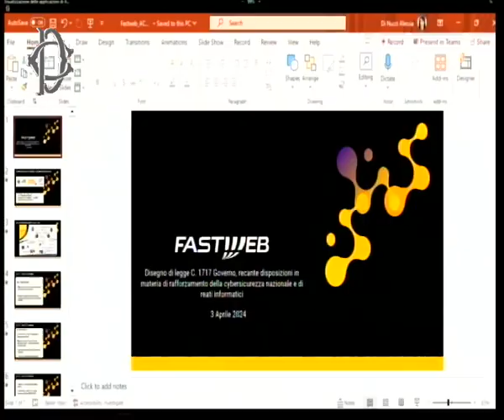Ddl cyber, le audizioni di Leonardo, Telsy, Fastweb, Cy4gate, Bankitalia e ACN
Il 3 aprile 2024 presso l'Aula della Commissione Affari costituzionali, le Commissioni riunite Affari costituzionali e Giustizia hanno svolto le seguenti audizioni nell’ambito dell’esame del disegno di legge recante “Disposizioni in materia di rafforzamento della cybersicurezza nazionale e di reati informatici”:

Le audizioni di:
Andrea Campora, il direttore della divisione Cyber Security Solutions di Leonardo
Eugenio Santagata, Chief Public Affairs & Security Officer, TIM - Chairman & CEO, Telsy
Alessia Di Nucci, responsabile Public Affairs Manager di Fastweb
Domitilla Benigni, Presidente di Cy4gate
Enzo Serata, direttore dell’Unità di informazione finanziaria per l’Italia della Banca d’Italia;
Bruno Frattasi, direttore generale dell’Agenzia per la cybersicurezza nazionale (ACN)